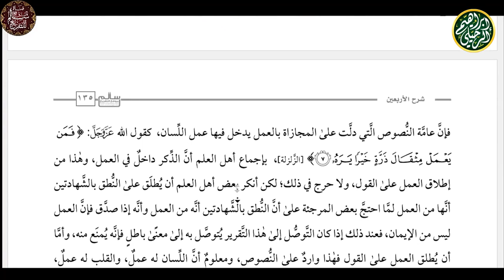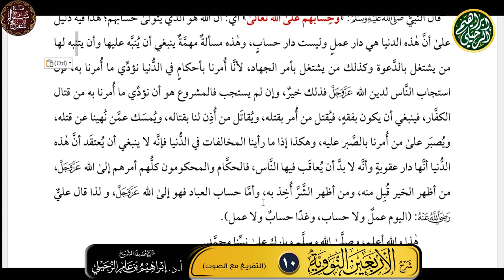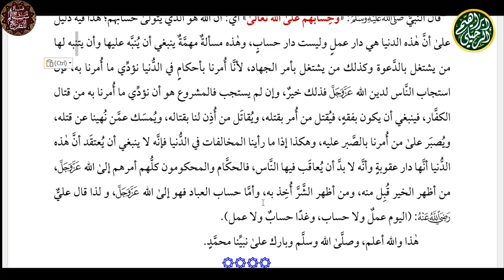١٠. شرح الأربعين النووية | الشيخ أ.د إبراهيم الرحيلي | الصوت مع التفريغ